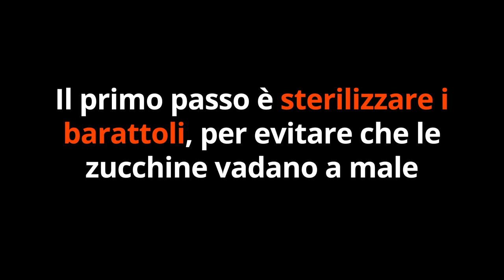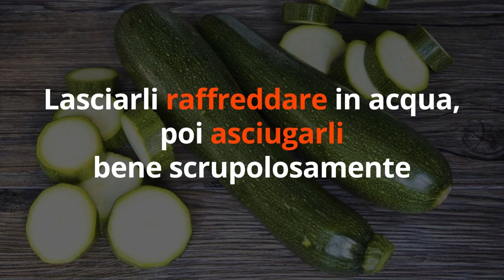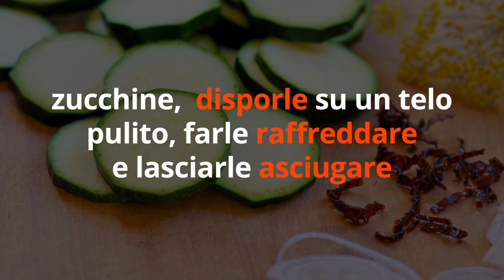Non perderti il BRUCIATORE di GRASSO più DELIZIOSO...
Ciao amici! Ecco 1 ricetta brucia grassi con un ingrediente delizioso per l'estate!

Simona Vignali